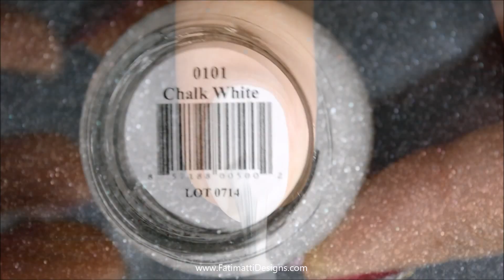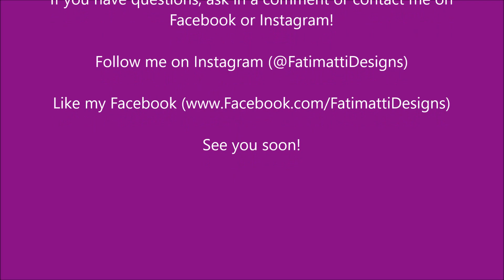DIY: Autumn Nail Art Dry Brush Method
I used Probelle "Sexy Blaze," "Spoiled," and "Chalk White" with their top coat sealer
Be sure to check out my Instagram page @FatimattiDesigns to enter for a chance to WIN 5 probelle polishes and their AMAZING top coat! It's my favorite top coat to use on nail art because it never smudges

The dotting tool was purchased at amazon.com but you can use a tooth pick
The studs were purchased at Claire's and the glitter at Sally's Beauty Supply.